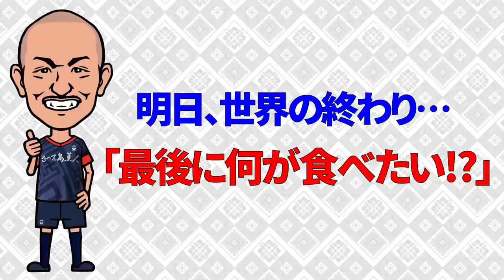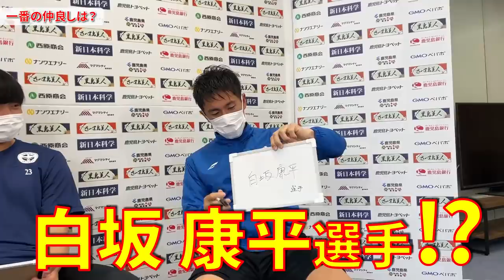岡本劇場は(やさしすぎて)しんどいわ！突撃シリーズ最終回【鹿児島ユナイテッドFC】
2022シーズン開幕記念企画の大トリ！
今回は 衛藤幹弥 岡本將成 砂森和也 のトリオに 田上裕 応援リーダーが直撃！
サッカーのこと、私生活のこと、選手の素顔をお届けします！

◇衛藤幹弥
ロアッソ熊本 ユース → ロアッソ熊本

◇岡本將成
アルビレックス新潟 U-18 → アルビレックス新潟 → 鹿児島ユナイテッドFC(期限付き移籍) → アルビレックス新潟 → 水戸ホーリーホック (期限付き移籍) → アルビレックス新潟

※この動画は2022年に撮影公開しました。

2016年、30歳でその夢を叶えて、2019年まで選手としてプレーできた日々は最高に幸せでした。
2019シーズンをもってサッカー選手として引退しましたが、2020シーズンからは「応援リーダー」としてこれまで支えて下さった鹿児島を愛するすべての方々の挑戦を応援していきます。

Hello,everybody.